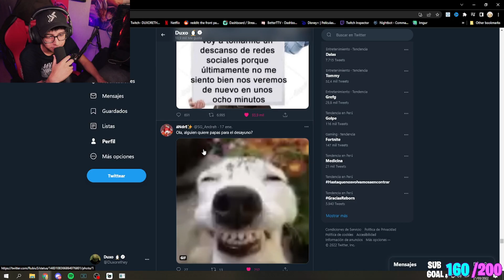LOS ME GUSTAS DE DUXO SON GOD 🧐🍷